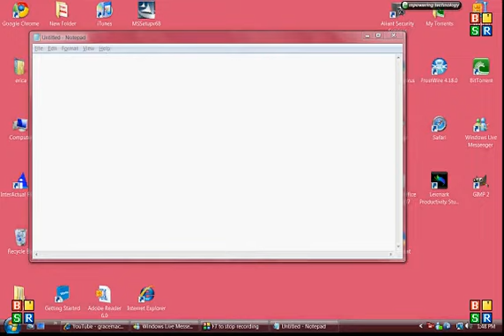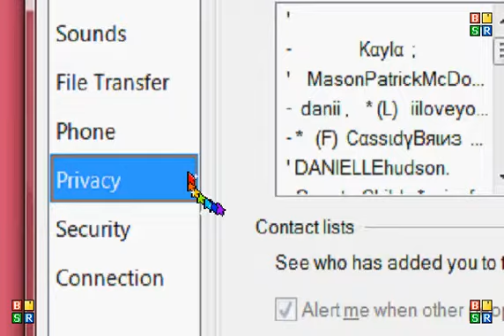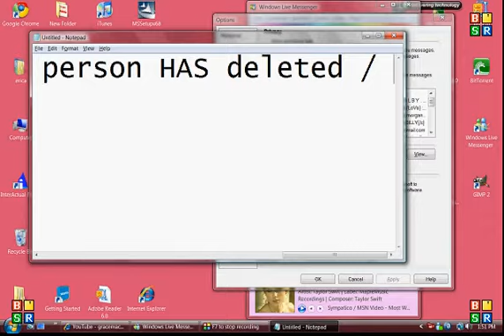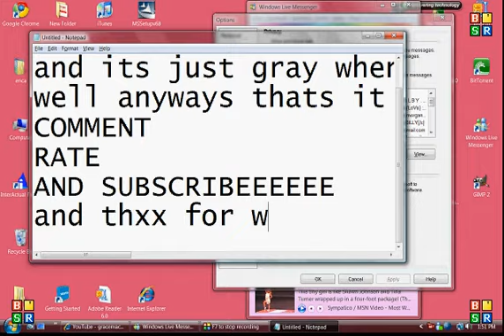how to see if someone has block you on msn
how to see if someone has blocked / dleted you
WITHOUT harmful downloads or sites : ]